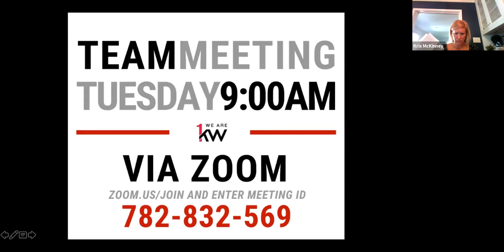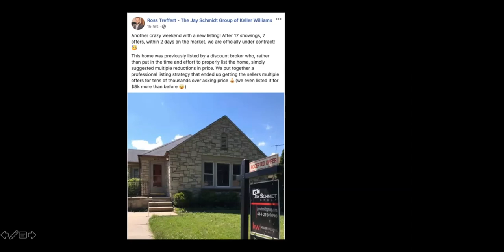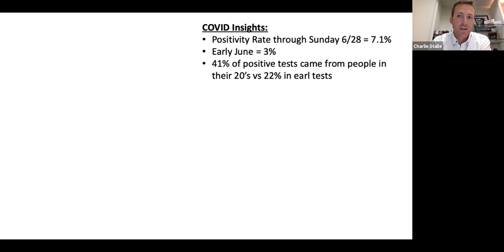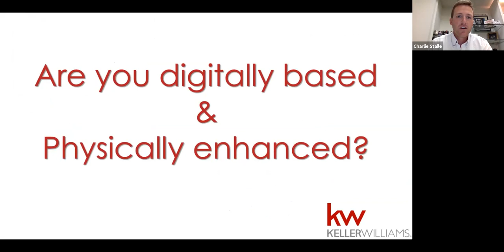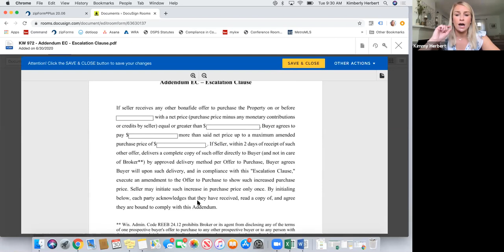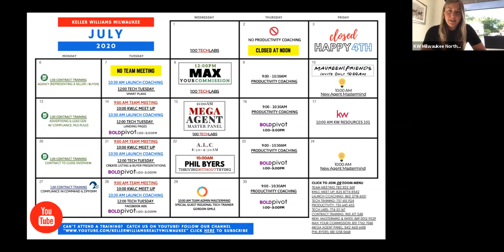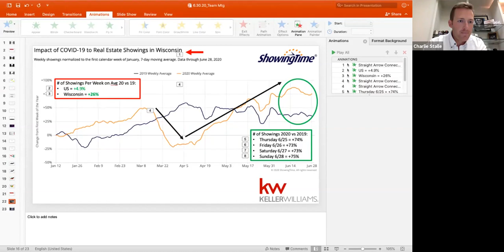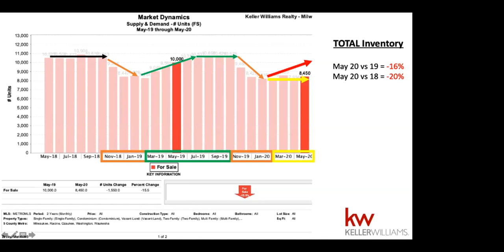Team Meeting: June 30th